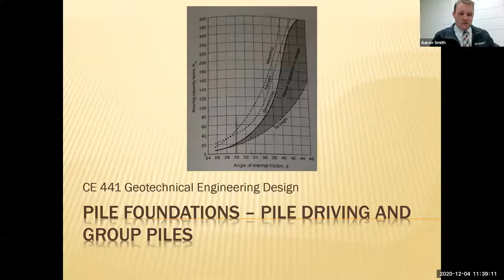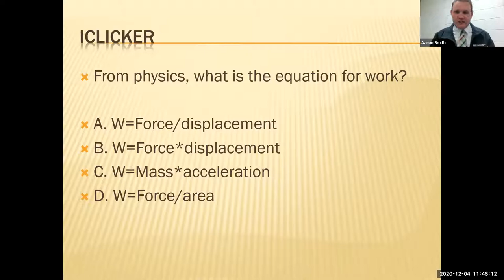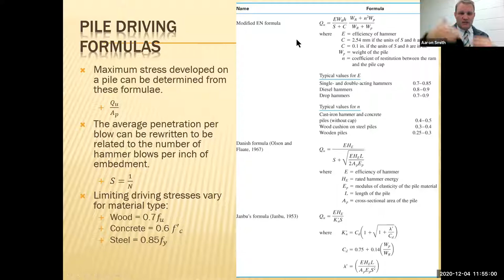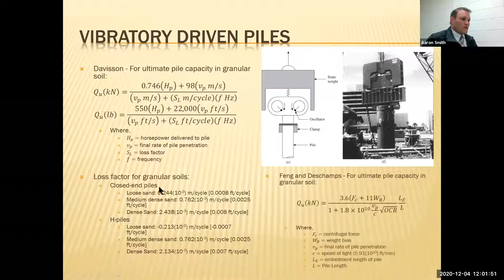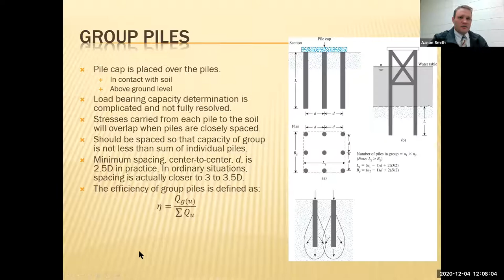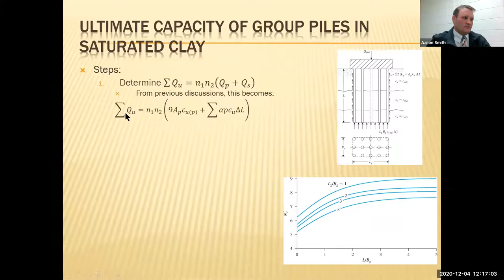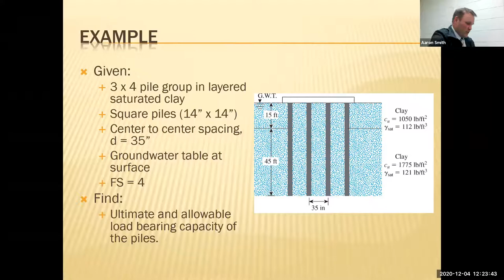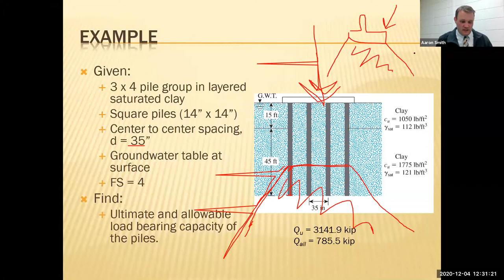Lesson 27 - Soil Engineering CE 441: Pile Driving and Group Piles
Learn how groups of piles behave and how to calculate bearing capacity from blow counts while driving piles.